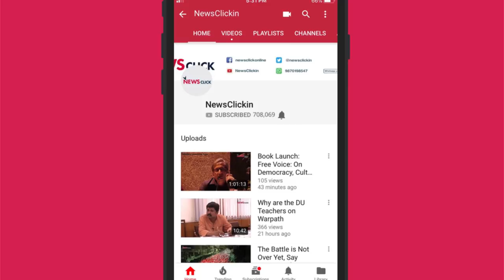चुनाव 2019 - आरा: लाल की ललकार Vs भाजपा की दबंगई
Pulse of India/‘जनता की नब्ज़’ के इस अंक में वरिष्ठ पत्रकार भाषा सिंह पहुँची बिहार के आरा। यहाँ पर वामपंथी पार्टी भाकपा माले के राजू यादव और बीजेपी के आरके सिंह के बीच कड़ी टक्कर है। एक तरफ़ भाकपा माले का सामन्तवादी ताक़तों के ख़िलाफ़ साझा संघर्ष है तो दूसरी तरफ़ बीजेपी का बाहुबल और धनबल है।